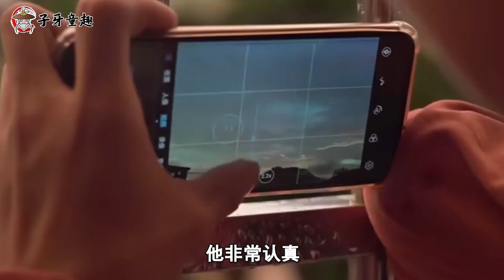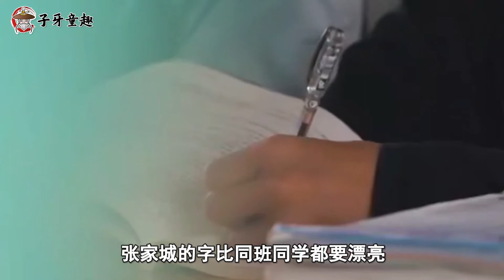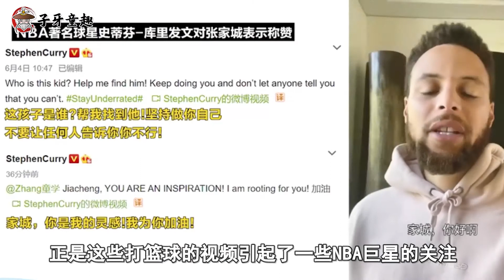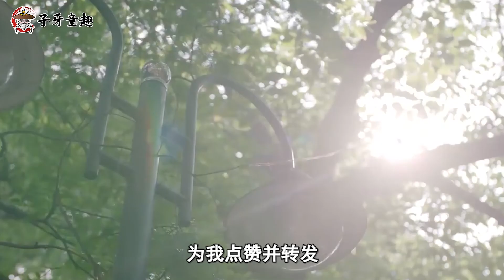篮球少年张家城：因童年不幸失去右臂，追梦路上不向命运低头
他是一位独臂少年，却能够把篮球玩转在自己的手中，他打篮球的技术让人叹为观止，那娴熟的运球动作，让人眼花缭乱。虽然他是一个残疾人，但是身残志坚，他的梦想是闪闪发光的。微观人物故事，立志激励最为上进的责任青年。本期子牙童趣微观视角，就带领大家一起来看看身残志坚的小伙张家城的故事